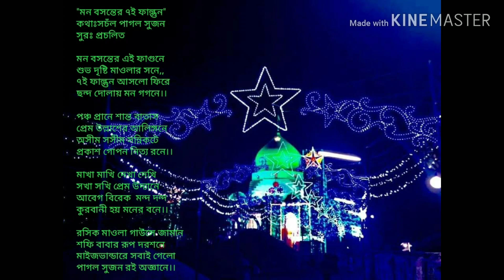মন বসন্তের ৭ই ফাল্গুন।।সচঁল পাগল সুজন।।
"মন বসন্তের ৭ই ফাল্গুন"
কথাঃসচঁল পাগল সুজন
সুরঃ প্রচলিত

মন বসন্তের এই ফাগুনে
শুভ দৃষ্টি মাওলার সনে,,
৭ই ফাল্গুন আসলো ফিরে
ছন্দ দোলায় মন গগনে।।

পঞ্চ প্রানে শান্ত বাতাস
প্রেম উল্লাশের আলিঙ্গনে
অসীম সসীম সন্নিকটে
প্রকাশ গোপন নিত্য রনে।।

মাখা মাখি দেখা দেখি
সখা সখি প্রেম উদ্যানে
আবেগ বিবেক  মন্দ দন্দ
কুরবানী হয় মনের বনে।।

রসিক মাওলা গাউসে জামান
শফি বাবার রূপ দরশনে
মাইজভান্ডারে সবাই গেলো
পাগল সুজন রই অজ্ঞানে।।